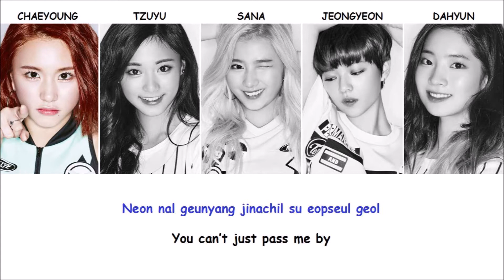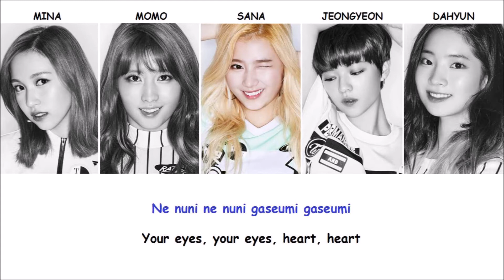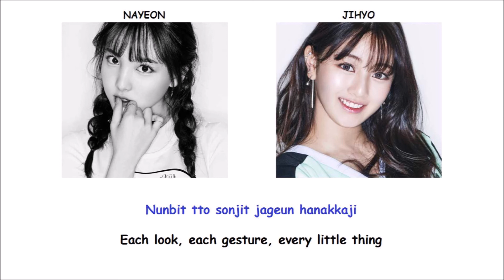Touchdown TWICE Lyrics [ENG+ROM]